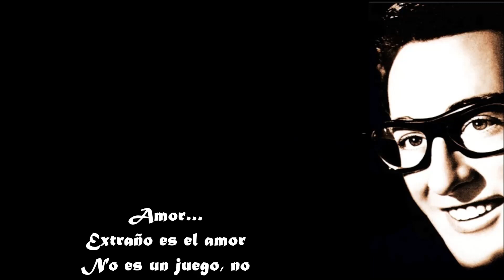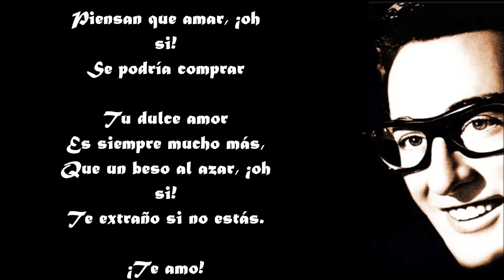Love Is Strange (Buddy Holly) Versión española de J.M.Baule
Buddy Holly, tuvo la grácil habilidad de hacer verdaderas obras maestras con solo unos pocos acordes. Su influencia es más que sobradamente notoria en el devenir del Pop británico de los 60. Sus textos siempre haciendo alusión al amor en sentido ensalzante. Esta canción me cautivó hace muchísimos años, y ahora he degustado el placer de cantarla e instrumentalizarla tal y como se merece. "El amor es extraño" Si! Pero es el verdadero motor del mundo que deseamos crear. Cuando son, el ódio, la avidez, el rencor, el conflicto y la separación, los motores, tenemos el mundo que en la actualidad nos llega como "lo que no es" ni debe de ser.